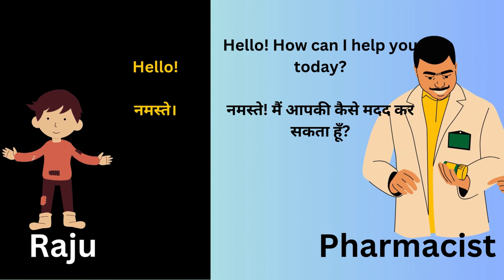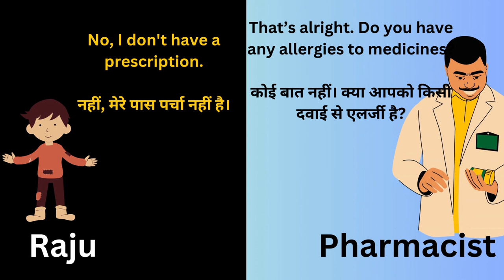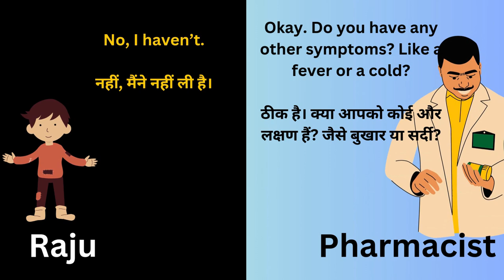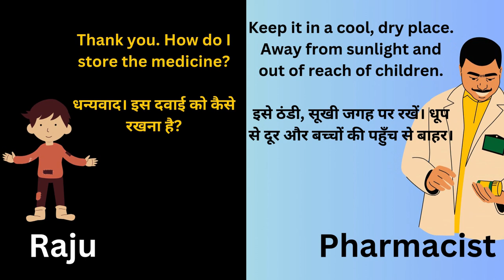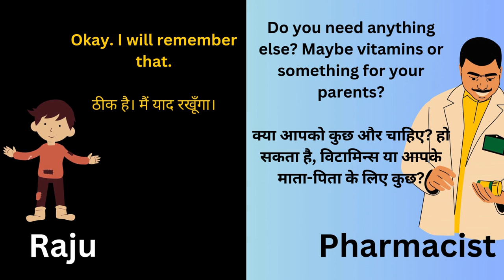How to Talk In English | English Conversation | Learn English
Hi,
This video will make your English learning easy. This is a conversation between two persons - one Raju and the other one is a Pharmacist. This video captures the conversation between the two.

The entire dialect is translated from English to Hindi to make your understanding of the language easy.

Take note of the translations and words used in the conversation.

Try to build a list of vocabulary used in this conversation.

Practice more of these conversations while you go out shopping or practice this in your mind.

Happy learning.